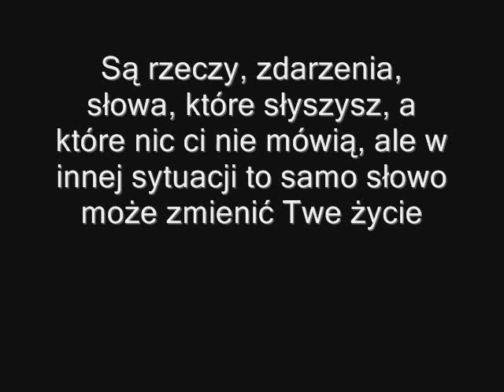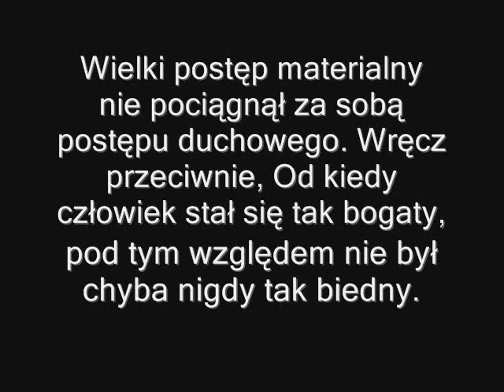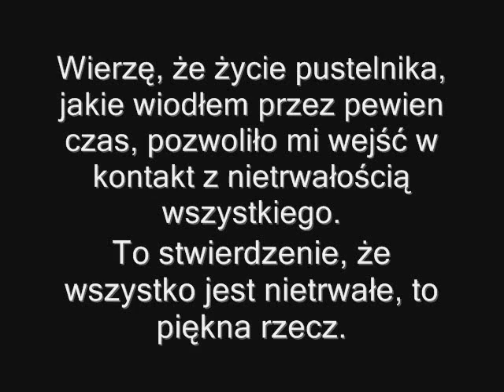Tiziano Terzani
Kilka godzin pracy i cóż- nie potrafię inaczej oddać hołdu temu człowiekowi. Mam nadzieję, że się spodoba, a na blogu jest tworzona całość w alfabetycznym porządku Tiziano Terzani- okiem reportera. Narazie w formie postów a docelowo jako PDF